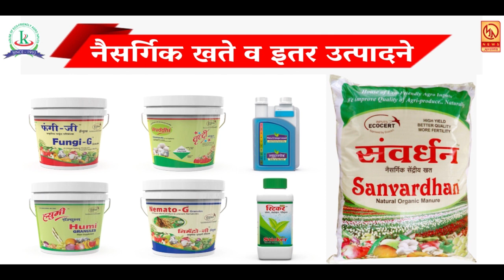साताऱ्यातील मंडई दिवसभर सुरु राहणार ग्राहकांनी गर्दी करू नये विक्रेत्यांचे आवाहन ...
साताऱ्यातील मंडई दिवसभर सुरु राहणार ग्राहकांनी गर्दी करू नये विक्रेत्यांचे आवाहन ...  रोजच्या ताज्या बातम्या पाहण्यासाठी आजच लाईक करा शेअर करा आणि सबस्क्राईब करा फक्त मुक्तागिरी न्यूज ... बेल आयकॉनवर क्लिक करायला विसरु नका ... प्रतिनिधी - जावेद खान सातारा  ...